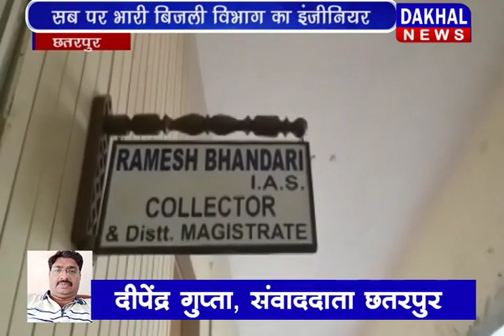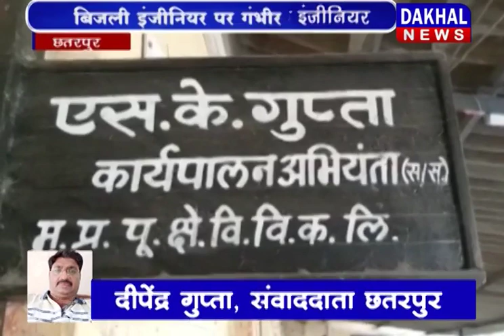सब पर भारी बिजली विभाग का इंजीनियर ||DAKHAL NEWS